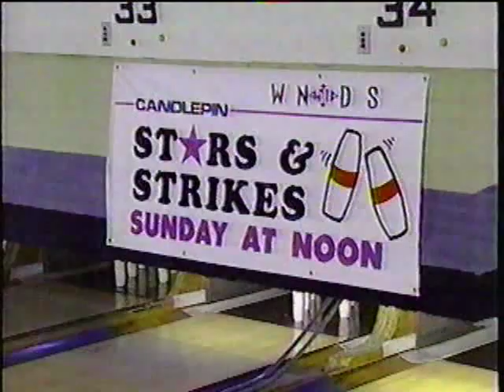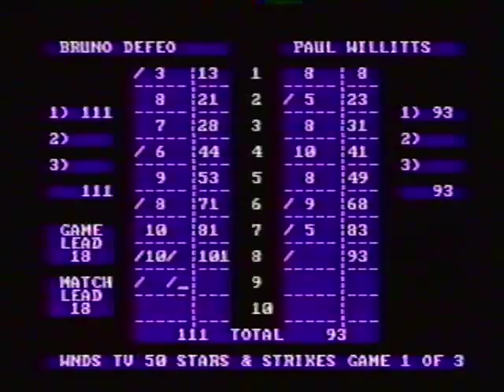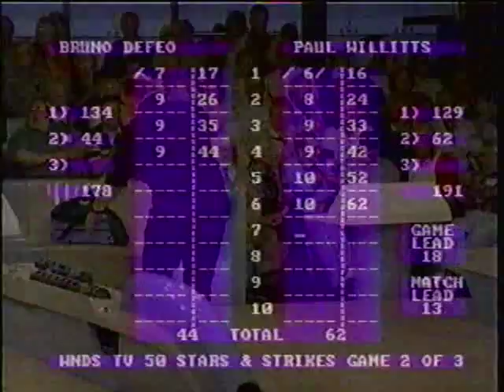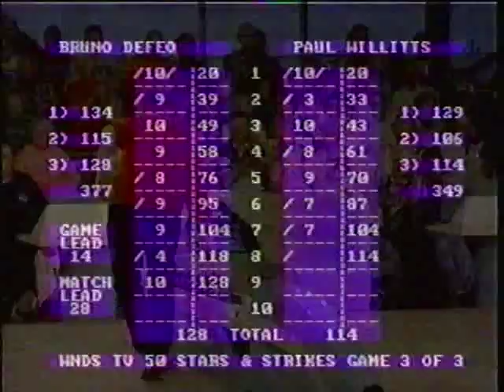Candlepin Stars & Strikes - Bruno Defeo vs. Paul Willitts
Here's a great match from the 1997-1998 season of Candlepin Stars & Strikes, featuring two veteran bowlers that really put on a GREAT show, with everything leading up to the final frames to decide it all!